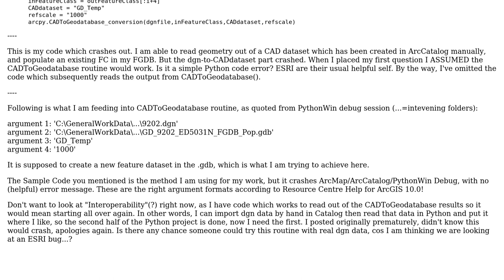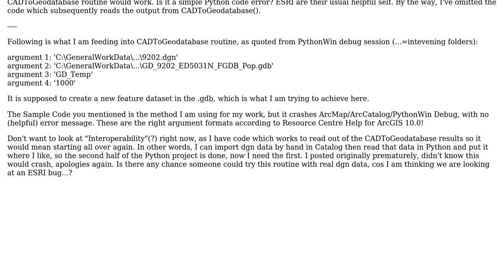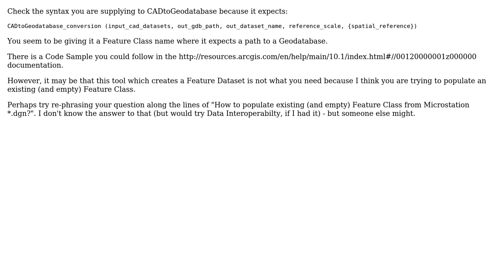GIS: Running ArcPy function CADToGeodatabase() crashes ArcMap/ArcCatalog?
With thanks & praise to God, and with thanks to the many people who have made this project possible! | Content (except music & images) licensed under CC BY-SA | Music | Images & others | With thanks to user Rob P user PolyGeo and the Stack Exchange Network Trademarks are property of their respective owners. You are responsible for your own actions.